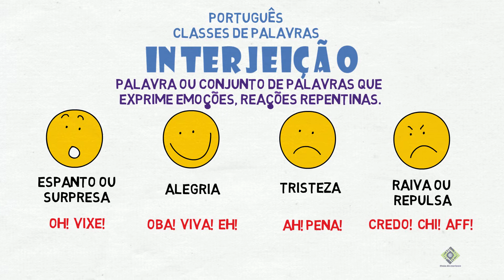INTERJEIÇÃO | Classes de palavras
Português - Classes de palavras - Interjeição

INTERJEIÇÃO é a palavra que exprime emoções, reações repentinas.

Expressam emoções como: Alegria (Eba! Viva! Iupi!); Dor (Ui!, Ai!); Raiva (Aff!); Repulsa (Credo!); Espanto (Ué!) e muitos outros.